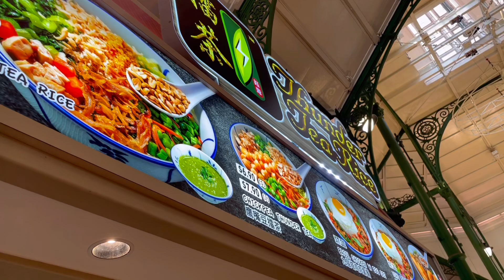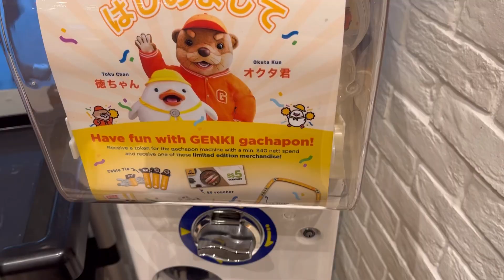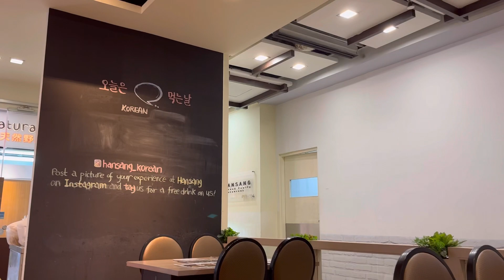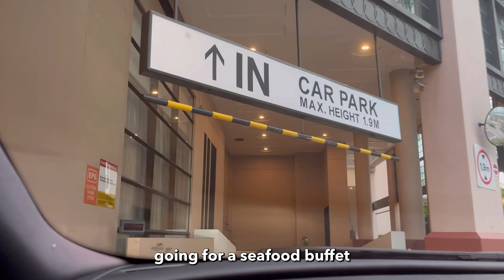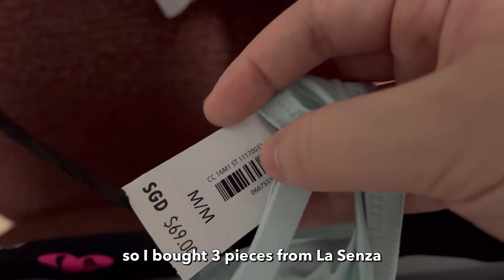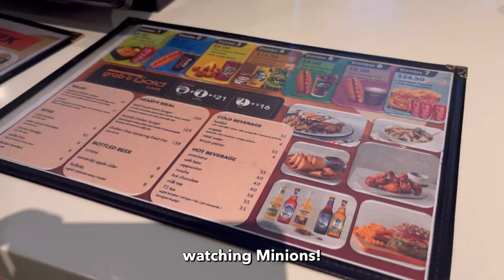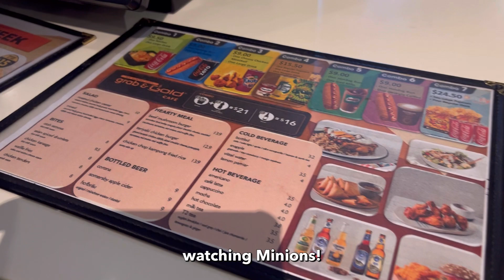Life in Singapore | Genki Sushi prices, Ellenborough Market Cafe buffet, VivoCity shopping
Here’s how my life here in Singapore has been recently! Can’t believe we are more than halfway through the month of July 2022.

⭐️ Brands (clothes/shoes/bags) in the video:
Givenchy, Coach, Pomelo, H&M, Lovet, TCL, Blair Wears, D&C

🦋 About me:

I am a fresh graduate from the National University of Singapore (NUS).

This channel serves to document my life as a 20-something year old working in Singapore!

I also like to put the prices of items I buy in Singapore dollars (SGD)! Hope it helps if you’re curious about how much things cost in Singapore!